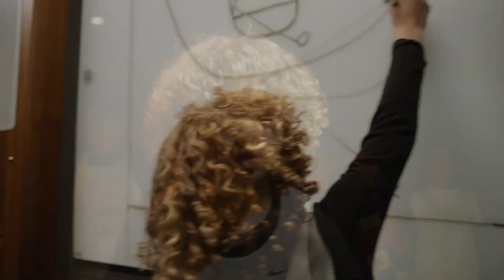ADONIS GRAHAM: El HIJO de 6 AÑOS de DRAKE LANZA su PRIMERA CANCIÓN ''MY MAN FREESTYLE''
Hoy hablaremos sobre una de las noticias más inesperadas de las últimas semanas.

Adonis Graham, el hijo de 6 años de Drake, ha lanzado su primera canción oficial titulada ''My Man Freestyle''.

Hablaremos sobre quién la ha producido, dónde se puede escuchar, curiosidades sobre el videoclip de la canción y mucho más...